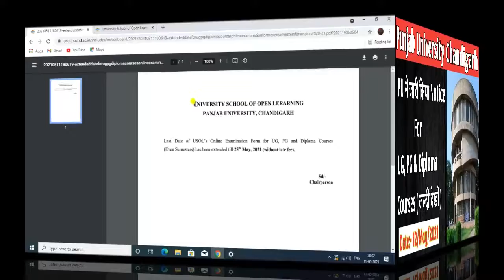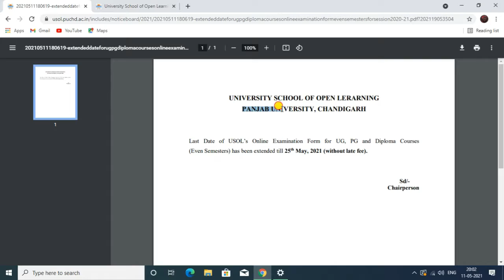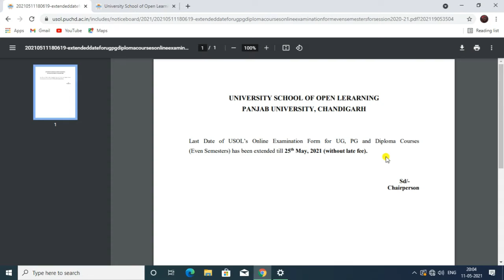PU New Notification 2021 | PU New Updates | Pu New Updates About Exams | Technical Jatinder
Pu New Guidelines
Pu New Updates About Exams
Pu New Updates
Pu New Notification 2021
punjab university notification
punjab university chandigarh new update
college exam new update punjab university
new update of punjab university
punjab university new notification
pu notice board
punjabi university notification
punjabi university patiala notifications

pu university chandigarh latest news I puchd latest news
PANJAB UNIVERSITY CHANDIGARH EXAMS 2021 NEWS
UPDATEI|2 468 10 SEMESTER EXAM FORMS|EXAMS
DATESII
PROMOTED MAY 2020 STUDENTS LATEST NEWS
UPDATEIPANJAB UNIVERSITY CHANDIGARH EXAM
pu chd exam news| pu exam 2021 I pu odd semester
results date I pu I pu results 2021| Teachmint
Entrance dates for session 21 for Punjab University
CHANDIGARH # Announced # Take admission #